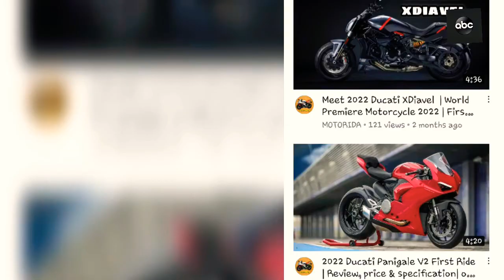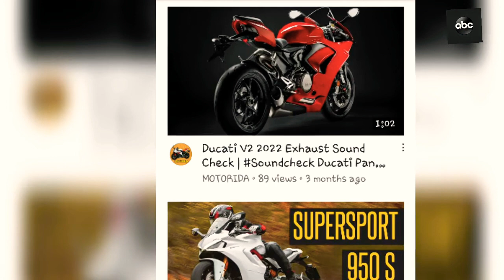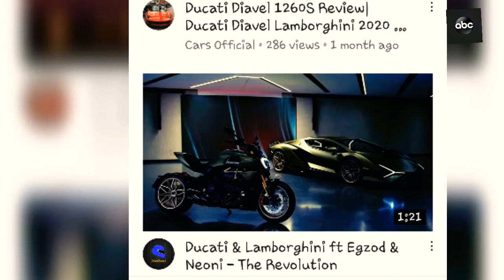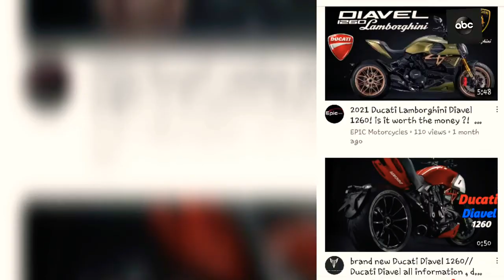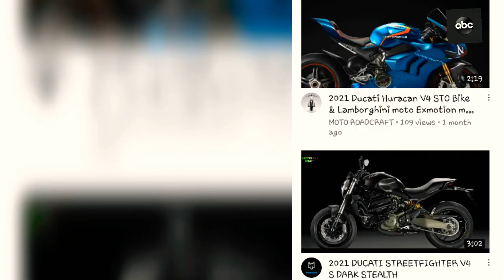Ducati2022 | ඩුකාටි 2022|බයික් සිහිනය | Baik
Ducati Dream Baik 2022 | ඩුකාටි බයික් සිහින 2022

Ducati Dream Baik 2022 Handsome look next generation Strong Baik Calecton fast and comparable Riding

Ducati Motor Holding S.p.A. (Italian pronunciation: [duˈkaːti]) is the motorcycle-manufacturing division of Italian company Ducati, headquartered in Bologna, Italy. The company is owned by German automotive manufacturer Audi through its Italian subsidiary Lamborghini, with Audi itself owned by the Volkswagen Group.[2]

Ducati Motor Holding S.p.A.

Ducati Motor Holding S.p.A. is the motorcycle-manufacturing division of Italian company Ducati, headquartered in Bologna, Italy. The company is owned by German automotive manufacturer Audi through its Italian subsidiary Lamborghini, with Audi itself owned by the Volkswagen Group.